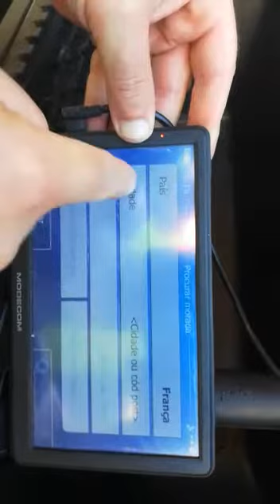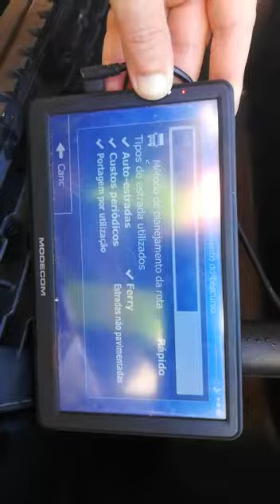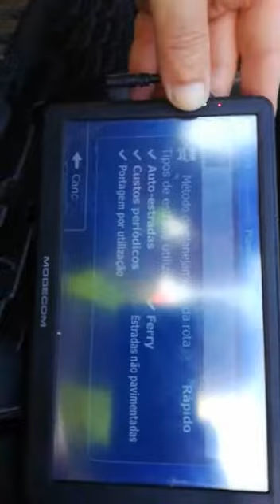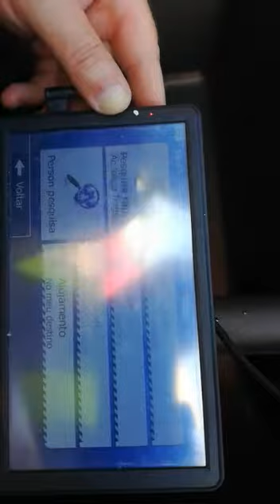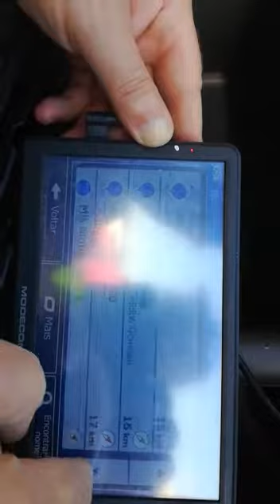Instruções de Uso GPS Antonio Dias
Como inserir dados de viagem